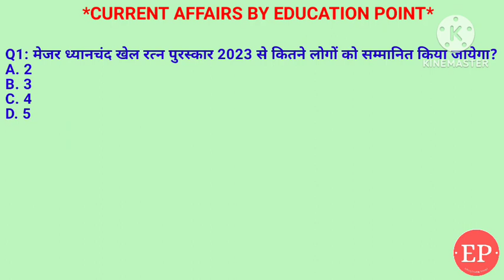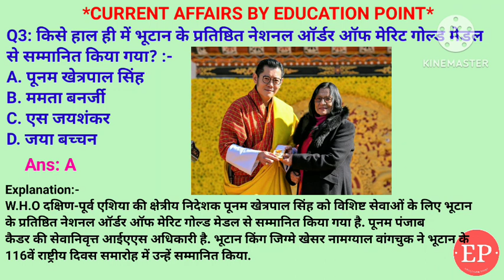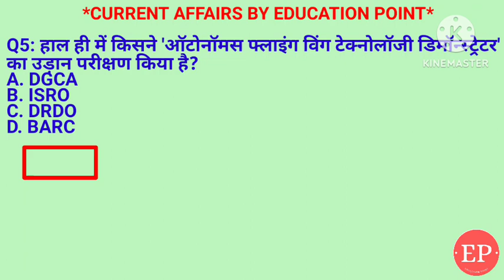21 December Current Affairs 2023| मेजर ध्यानचंद खेल रत्न पुरस्कार 2023, Daily Current Affairs Hindi🙏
21 December Current Affairs Crack Exam 2023  | Crack Exam Current Affairs | मेजर ध्यानचंद खेल रत्न पुरस्कार 2023
🔥1. मेजर ध्यानचंद खेल रत्न पुरस्कार 2023 से कितने लोगों को सम्मानित किया जायेगा?
2. हाल ही में भारत ने किस क्षेत्र में अपने पहले शीतकालीन वैज्ञानिक अभियान की शुरुआत की है?
3. हाल ही में किस राज्य सरकार ने डोरस्टेप सेवाओं के लिए ‘मान सरकार, तुहाडे द्वार’ योजना की शुरुआत की?
4. किसे हाल ही में भूटान के प्रतिष्ठित नेशनल ऑर्डर ऑफ मेरिट गोल्ड मेडल से सम्मानित किया गया?
5. हाल ही में किसने 'ऑटोनॉमस फ्लाइंग विंग टेक्नोलॉजी डिमॉन्स्ट्रेटर' का उड़ान परीक्षण किया है?

21 December current affairs , 21 December current affairs , 21 December  current affairs next exam, next exam, 21 December current affairs, 21 December current affairs raja gupta current affairs, 21 December current affairs crazy gk tricks

21 December Current Affairs 2023 | SSC, NDA, NTPC, Railway, All Exam

21 December  current affairs next exam
21 December current affairs 2023 next exam
21 December 2023 next exam Current Affairs
10 minutes 20 current affairs
10 min 20 current affairs 2023
tet
gk trick channel
 latest news
 current gk
current
current issues
June month current affairs
 current affairs2023
sports tak
only Top Study
गायत्री मंत्र